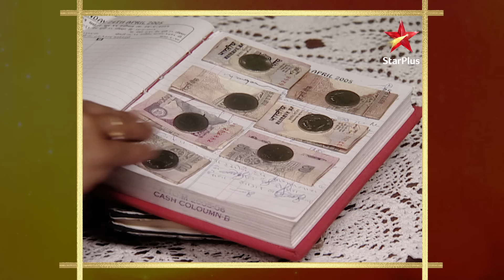Leela gets emotional! | S1 | Ep.426 | Baa Bahoo aur Baby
Episode: 426